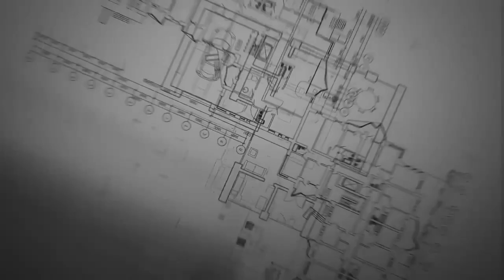Votre Émission de spiritualité africaine Ep.4/15 ZODIAQUE ET REVESHEROTIQUES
Votre Émission de spiritualité africaine Ep.4/15 LE ZODIAQUE ET LES REVESHEROTIQUES.

Icibangoua.net est la plateforme interactive et dynamique de promotion du développement du village Bangoua sur Internet.

Sa chaîne Youtube a pour mission de documenter et servir de reférence comme une base de données medias sur le village Bangoua. La voix est donnée ici au sans voix.